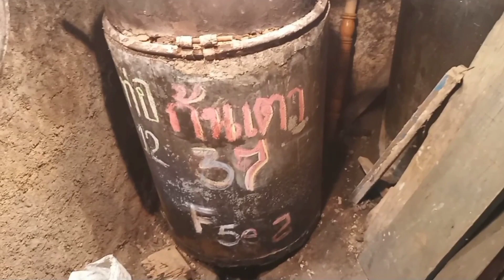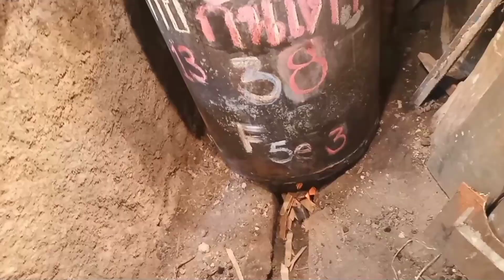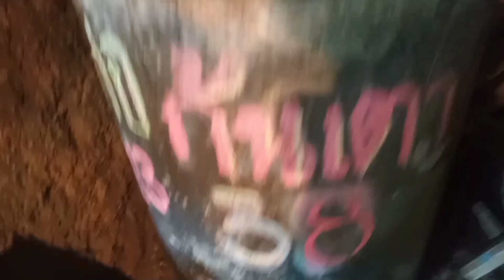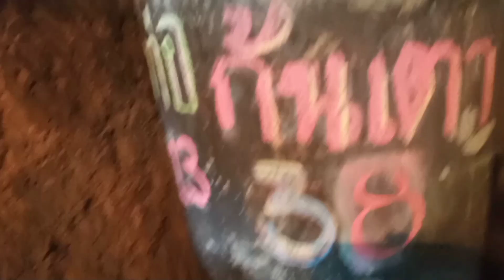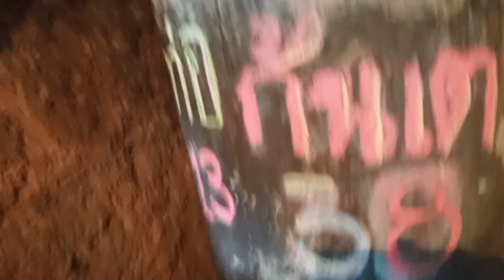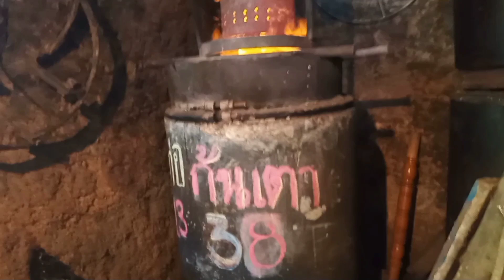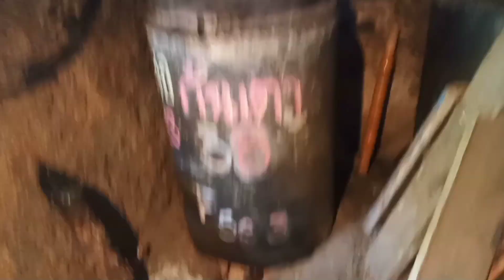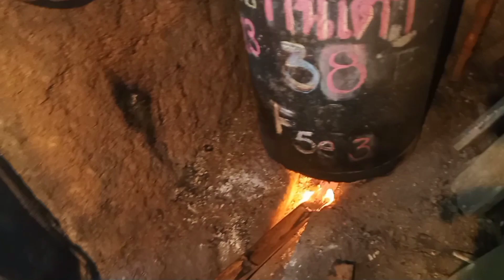เวลาไหนดีเผาเสร็จเร็ว ขั้นตอนการเผาถ่านเตาเผาถ่านไร้ควัน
เวลาเผาถ่าน